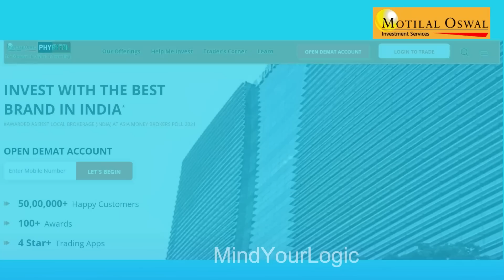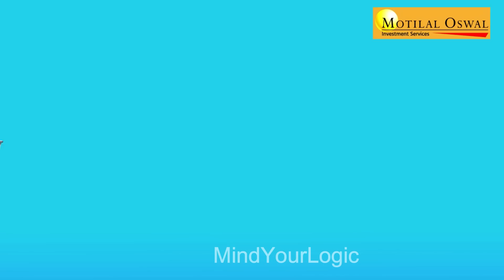മലയാളം പസിലുകൾ ( Part 55 ) | Malayalam Puzzles | Riddles in Malayalam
Open your free demat account with Motilal Oswal :-

Solve these Malayalam riddles.